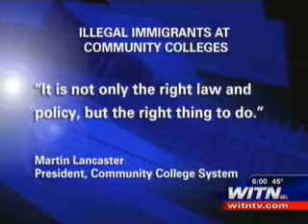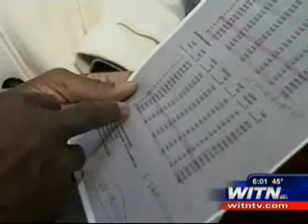Community College Head Defends Illegal Immigrant Policy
The president of the state community college system is standing by the new policy that allows illegal immigrants to enroll on all campuses.

Martin Lancaster says doing otherwise runs counter to a nearly 50-year-old tradition of open admissions.

In a 1,200-word statement sent today, Lancaster defended the change. He says children of people who entered the country illegally shouldn't be punished after attending public schools by being denied the opportunity to better their lives through education.

The new rule overrides a 2004 policy that gave the state's 58 community colleges discretion whether to admit undocumented
immigrants, and nearly two-thirds of the campuses chose to do so.

About 340 students who fall into the category are currently enrolled statewide. At Pitt Community College, 9 illegal immigrants enrolled for the fall semester.

The five leading major-party candidates for governor oppose the change.